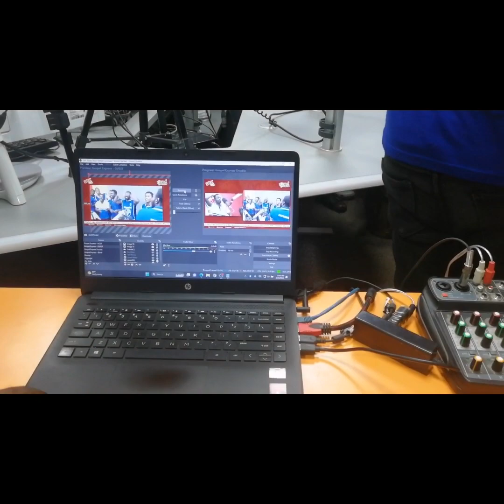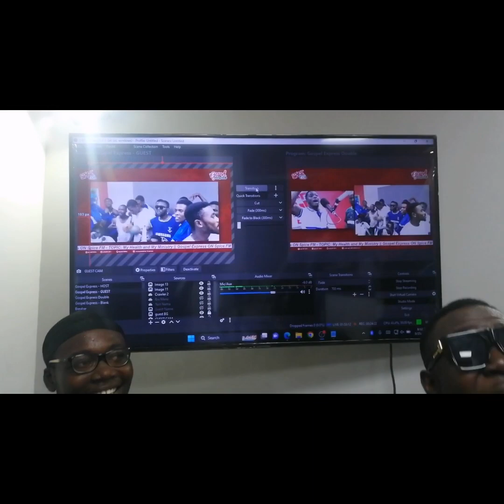Getfund Hall(Sawasawa) serious chant morale on spice fm 91.9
takoradi technical university ttu getfund Hall goes hard on a morale session. getfund Sawasawa chant which employees also on high spirit on spice fm

spice fm 91.9 fm
ttu getfund hall
takoradi technical university halls
nzema mensah hall
takoradi technical university campusgetfund sawasawa
beach fm
beach 105.5 fm